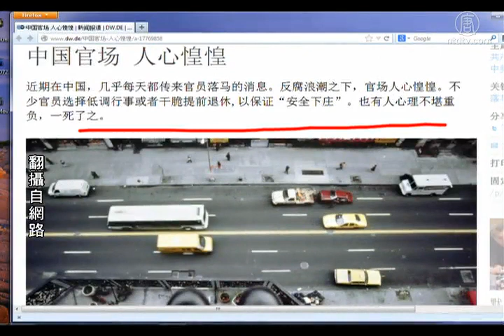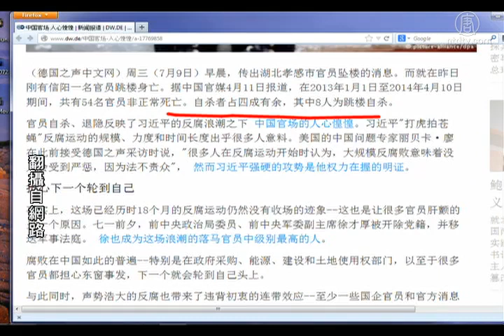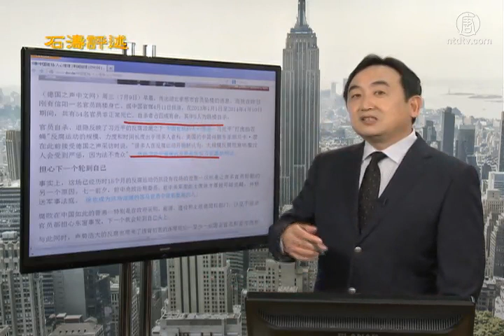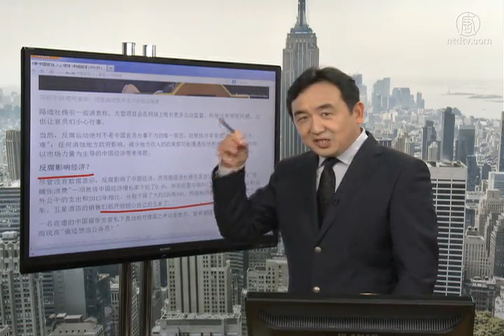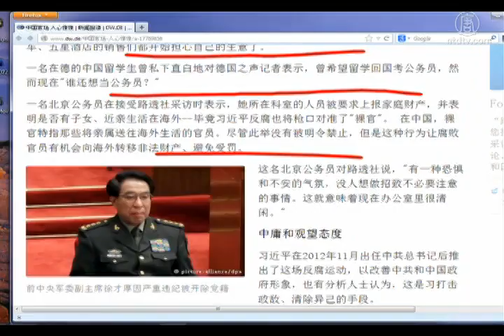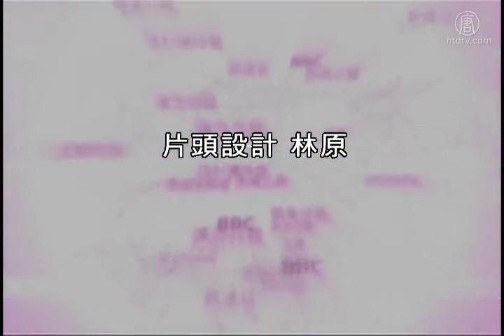【石涛评述】中国官场 人心惶惶｜官员落马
【石涛评述】中国官场 人心惶惶｜官员落马｜(NTDNewsClick) 人心惶惶：在中国不少官员选择低调行事或干脆提前退休。来源：